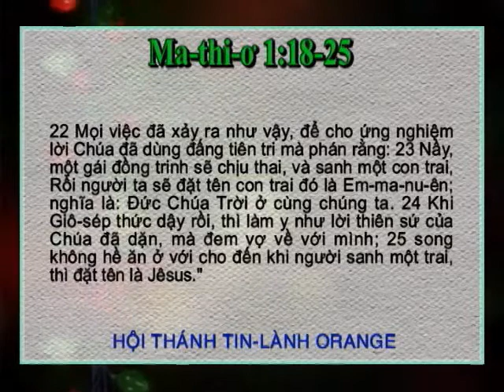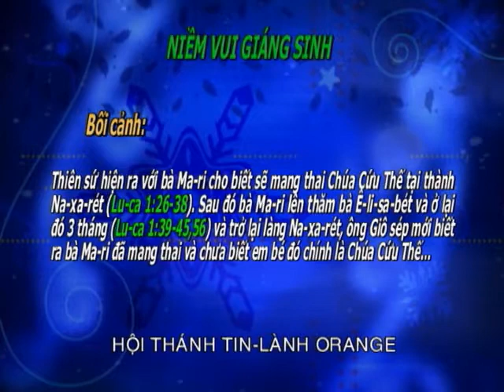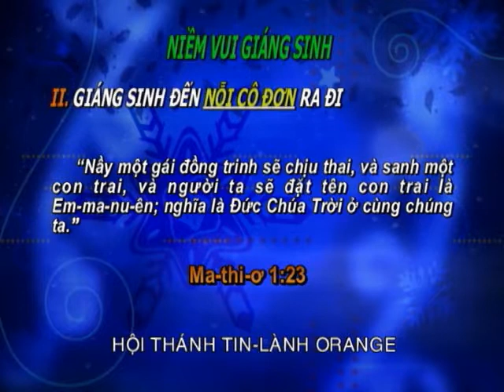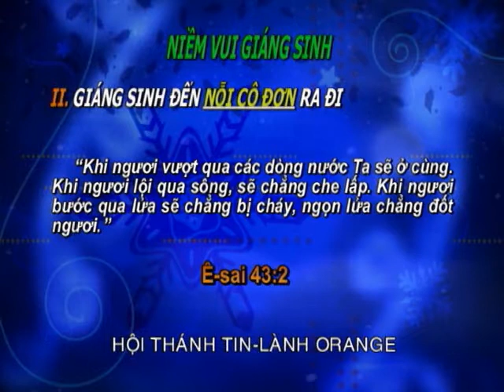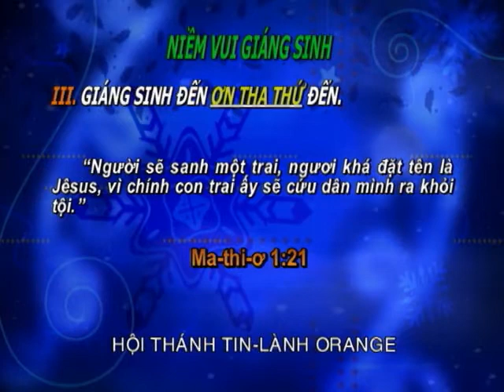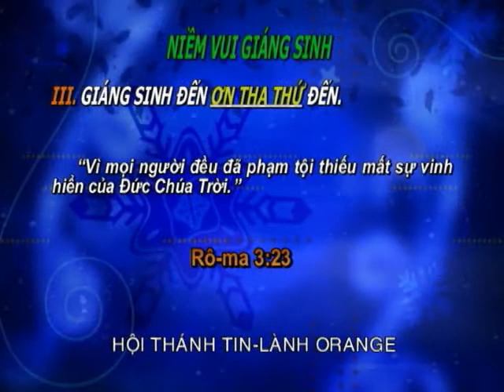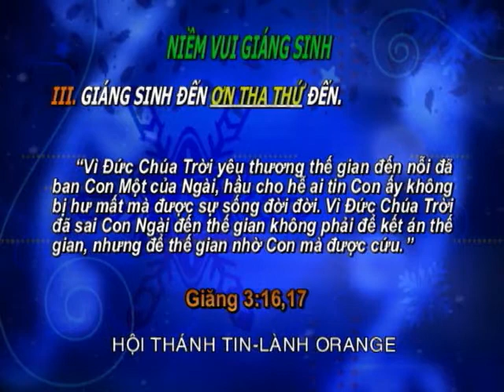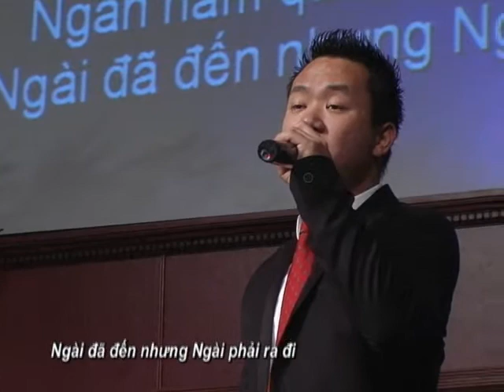Giảng Luận Mục Sư Trần Thiện Đức December 18.2011.wmv